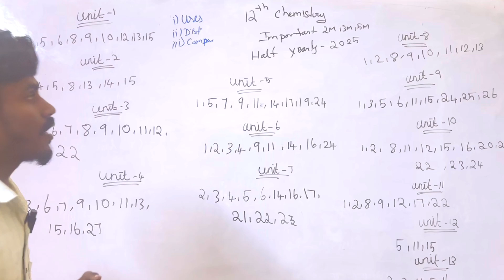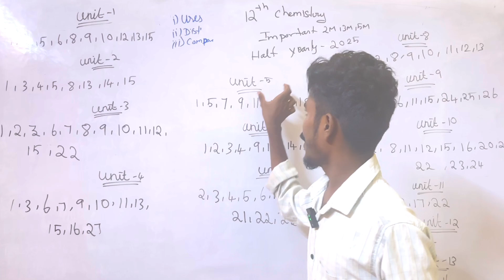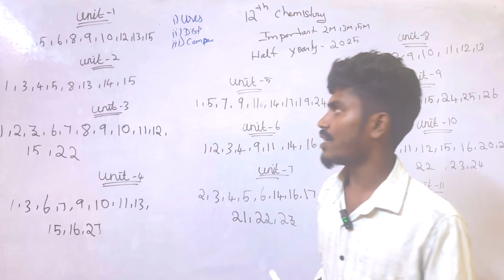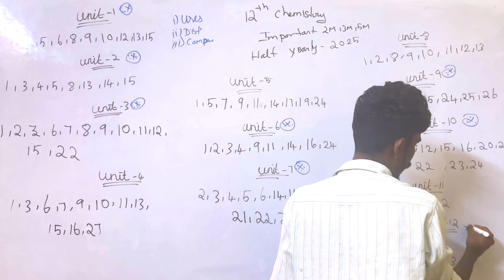12th Chemistry | very important 2m 3m5m | Full portions | 65+/70 confirm | Half Yearly Exam 2025